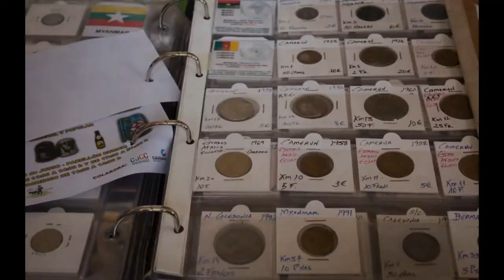My way to school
As a chinese exchange student in Esdir, Logroño, I walked everyday from my flat to the school, discovering the city around me, and inspiring me to make this video on my way back to China, to show my school mates in GDUT, in Guangzhou.